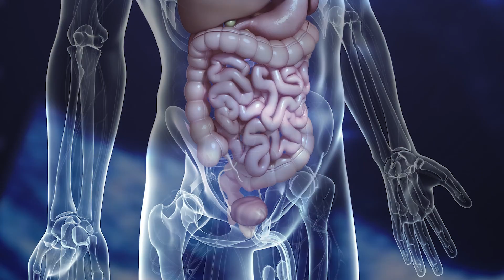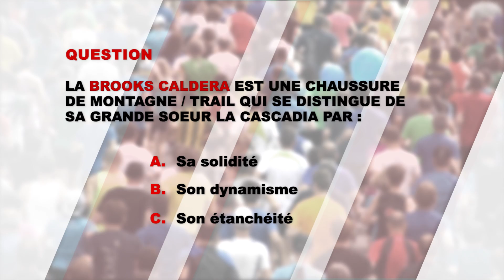NEW CONCEPT SPORTS RUNNING MAG N°51 - Mai 2017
Emission mensuelle de 12' pour tout savoir sur le Running: Nouveautés, événements, coaching et de nombreux conseils techniques et pratiques.